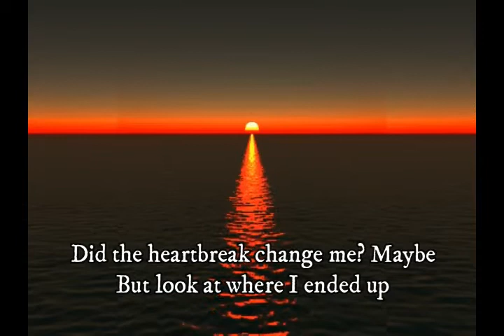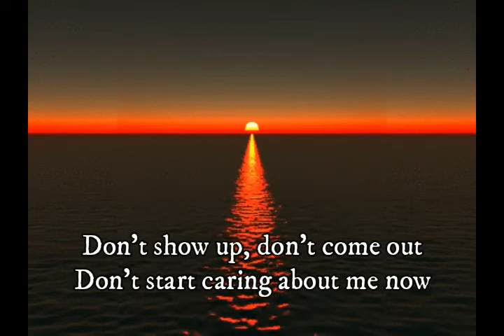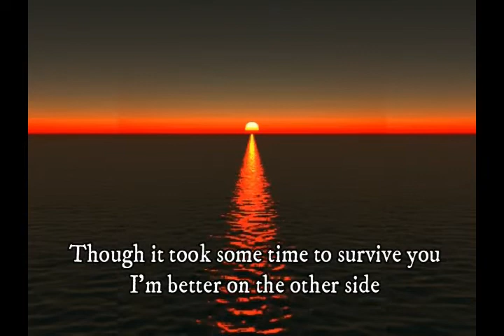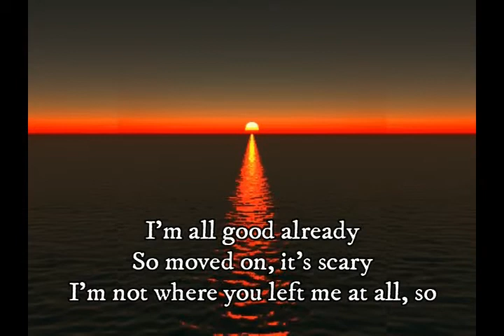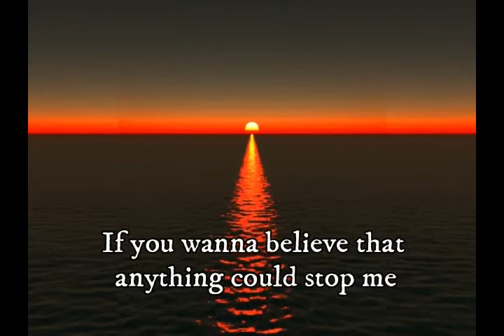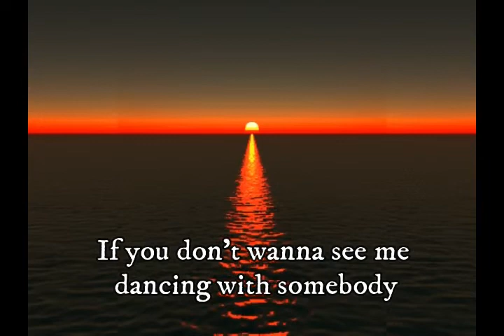Dont Start Now (Lyrics) (Cover)